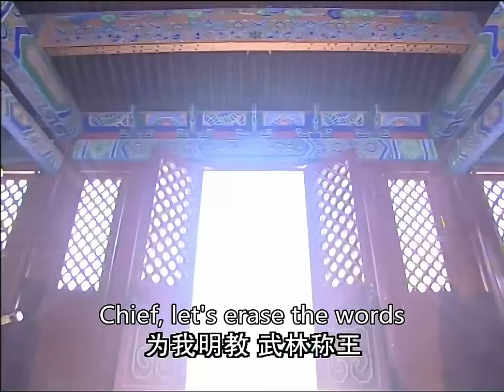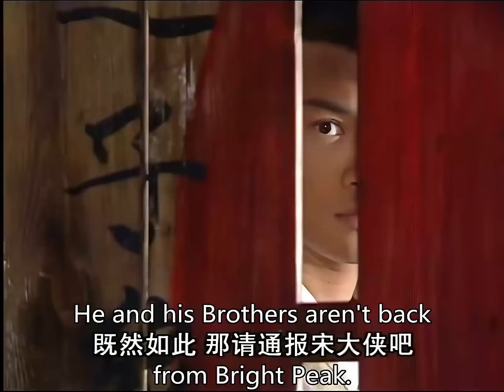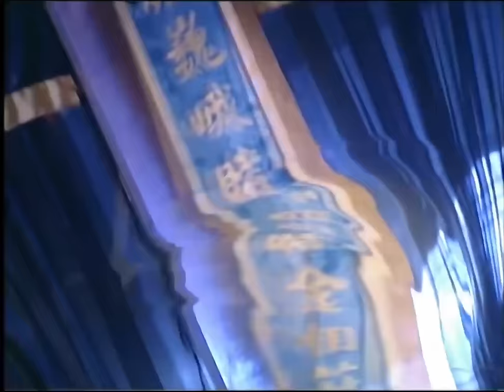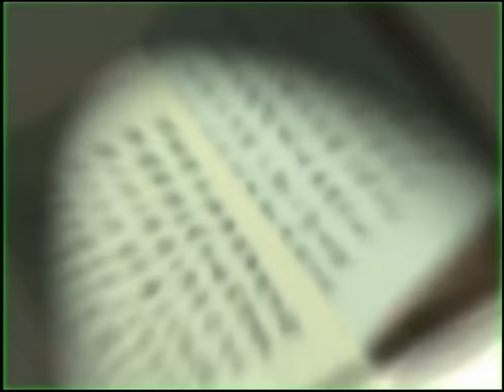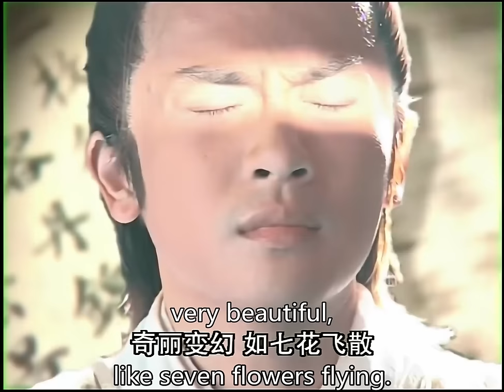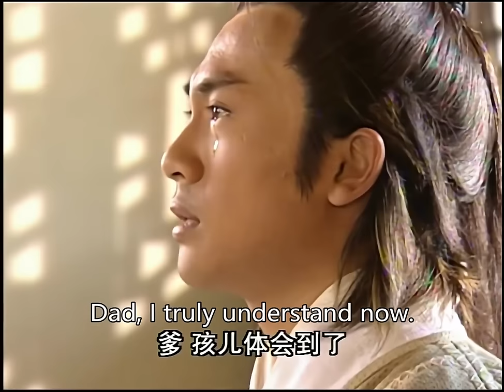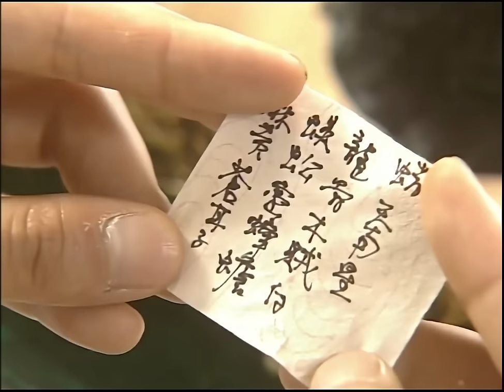功夫電影！武當派有難，張無忌扮成道童救師公！ 💥 中国电视剧 | KungFu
YTTLJ